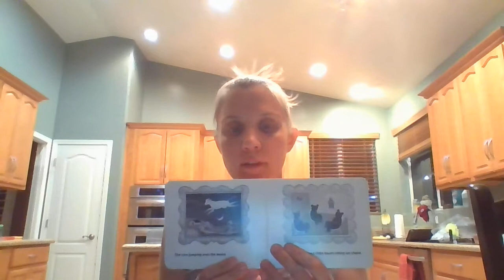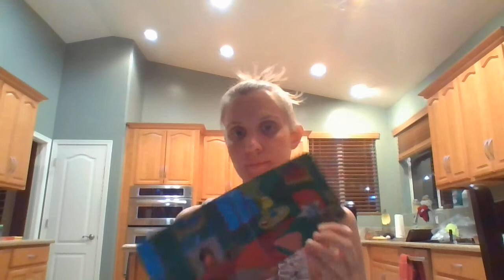Yang - Goodnight Moon